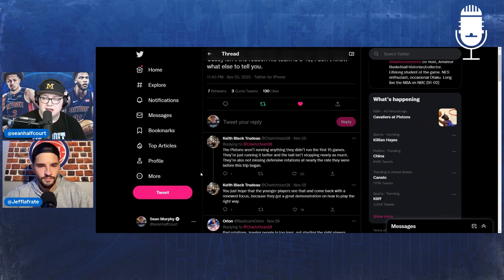How has Pistons Killian Hayes CHANGED HIS GAME?!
detroit pistons, nba, detroit pistons news, killian hayes, killian hayes nba